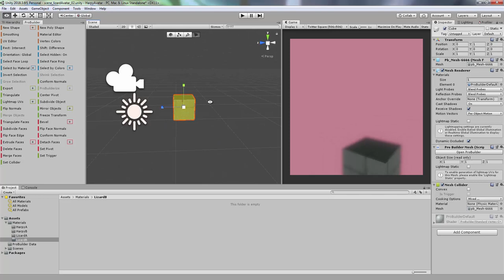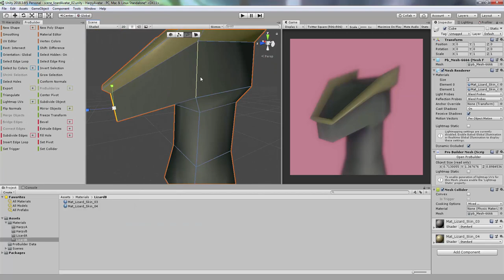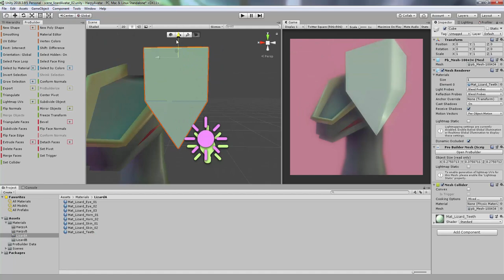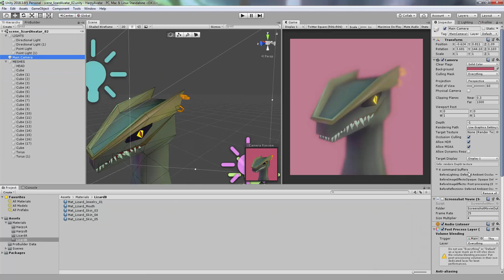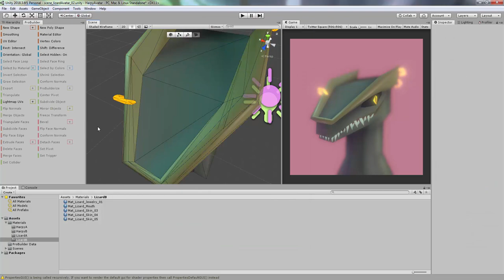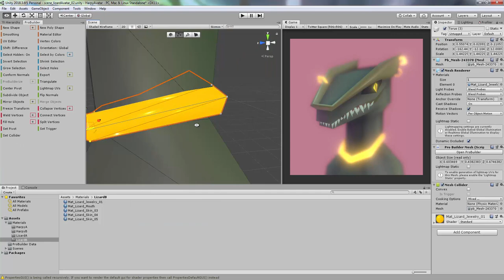Lizard Avatar #02 3D Model in Unity ProBuilder [Timelapse]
toothy scaly friend
took slightly less than an hour to make

song is DUPUDUPAAOOWW from my album F I NA Spirits, released through People in Pocket